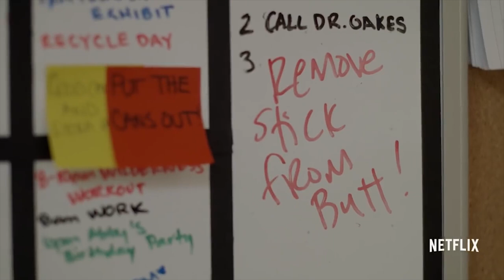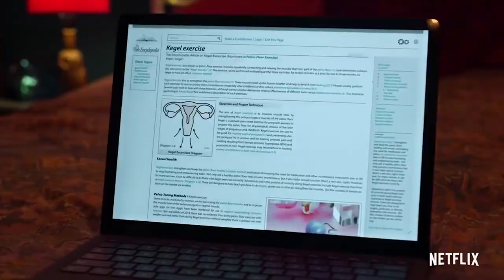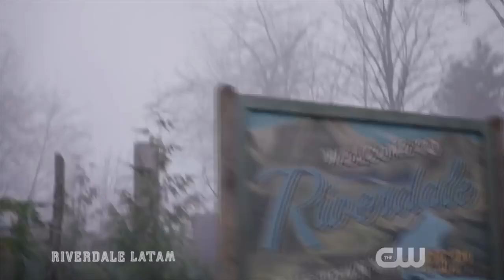TOP 10 MUST Watch Teenage Shows 2020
00:50 October Faction
01:50 Daybreak
02:43 Atypical
03:40 Never Have I Ever
04:43 Outer Banks
05:48 The 100
06:50 Riverdale
07:40 Stranger Things
08:44 Sex Education
09:36 Elite